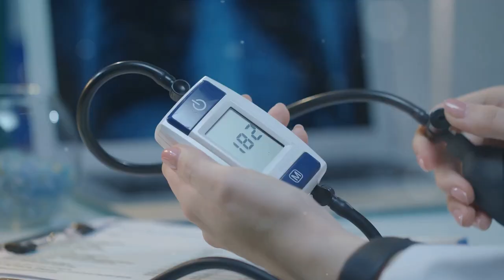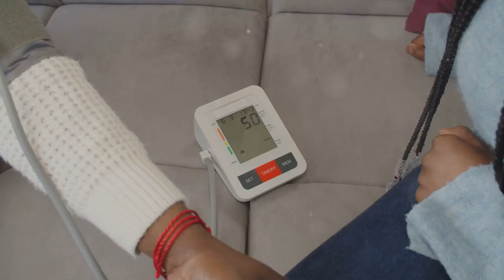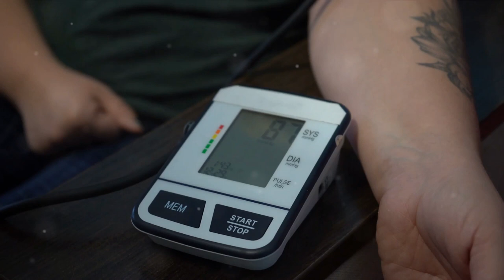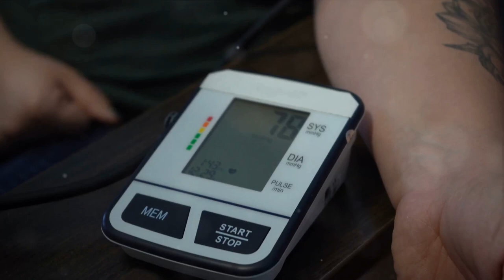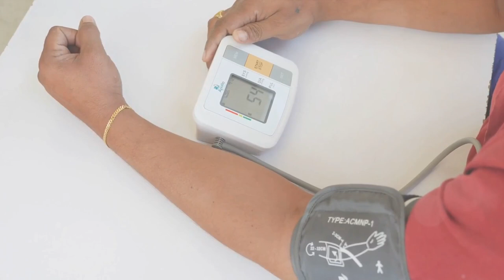Traditional Versus Modern BP Monitoring: A Guide to Accurate Blood Pressure Numbers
Traditional Versus Modern Pressure Monitoring: A Guide to Accurate Blood Pressure Numbers. 🎯 🔥 Don't Miss Out!

We'll explore the Health Belief Model that guided my Doctor of Nursing Practice (DNP) project, "Establishing a New Standard of Care: Use of Automated Office Blood Pressure Monitoring in Primary Care."

🎯 To understand the rationale behind this project, we need to discuss the Health Belief Model (HBM), a psychological framework that examines individuals' beliefs and perceptions about health threats and the benefits of taking action to mitigate those threats.

🎯 We break down the key components of the Health Belief Model and how they influenced the decision to implement automated office blood pressure monitoring in primary care settings.

🎯 The views expressed in this content are my own or my guess, not those of UAB, Troy, VA, or any other respectable entity.

In this video, we discuss the crucial topic of blood pressure measurements and the latest advancements in monitoring techniques for more accurate blood pressure measurement and effective hypertension management.

***Although the audio content is accurate, most blood pressure techniques in this video do not follow the AHA guidelines. However, you may recognize the techniques because they are commonly used. ***

Understanding the significance of tracking blood pressure regularly can significantly impact your health. Join us as we explore how technology is revolutionizing how we monitor hypertension and why it is essential for overall well-being.

00:00:00
Manual Blood Pressure Monitoring using a Mercury Device
00:01:03
Importance of Blood Pressure Measurements
00:01:11
Traditional vs. Modern Blood Pressure Monitoring
00:01:39
Home Blood Pressure Monitoring
00:02:12
Ambulatory Blood Pressure Monitoring
00:02:34
Automated Office Blood Pressure Monitoring
00:03:09
Advantages of Automated Blood Pressure Monitoring
00:03:32
Improved Patient Care and Outcomes
00:03:56
Importance of Consistent Blood Pressure Monitoring
00:04:13
Conclusion